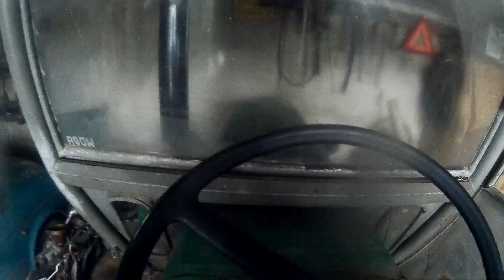Codzienne obowiązki młodego rolnika odc. 2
W  dzisiejszym odcinku  zostało przedstawione oprzątanie bydła , świń oraz wywóz obornika z kurnika .
*Kamerka SJCAM 4000
*maszyny w odcinku
*|Ursus c 4011| &|rozrzutnik 3,5t|
*JEŚLI SIĘ SPODOBAŁO ZOSTAW
**łapkę w górę oraz suba zapraszam na inne produkcje